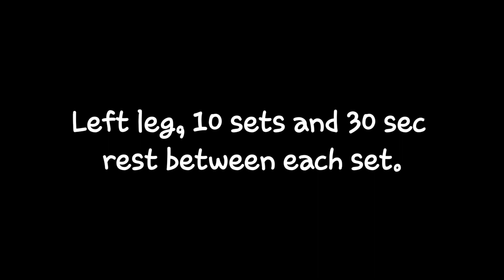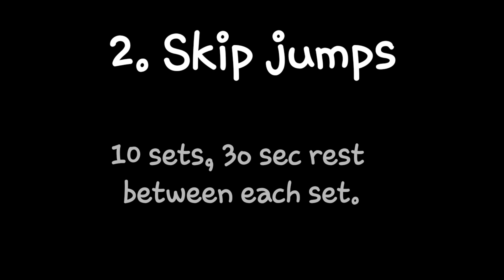ULTIMATE STAIRS WORKOUT/OUTDOORS